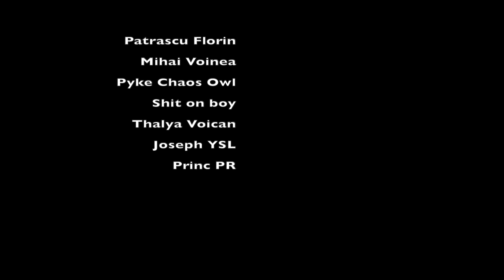Obito Uchiha - Partea 1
Unul dintre cele mai importante personaje din universul Naruto. Cel care i-a făcut o viață grea lui Naruto încă din ziua în care Kushina l-a născut! Are un backstory impresionant și seamănă Putin cu Anakin Skywalker din Star Wars, probabil de aici și succesul sau ca și antagonist.
Detaliile și ordinea cronologica despre acest personaj le puteți citi în Engleză pe site-ul Narutopedia.